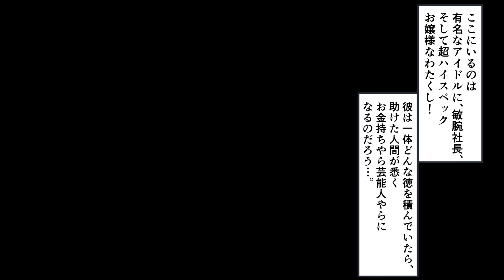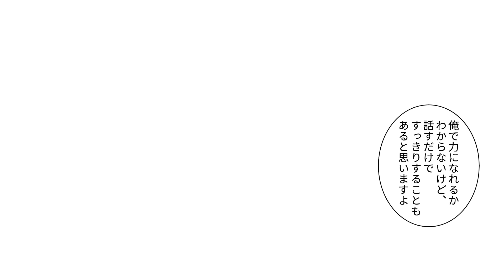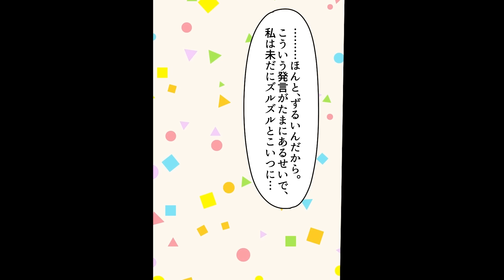【漫画】週末いつも泊まりにくる姉の友達。ある日、姉が帰って来ない日に家に来て「あれ？姉なら旅行行きましたけど」「はい、知ってます...今日も泊まっていきますね」などの総集編【作業用・睡眠用】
罰ゲームで１週間だけ学校一可愛いクール美女と恋人に..だが1週間経つと..

いつも無防備な格好をして俺を揶揄うギャル。だが俺以外の男の前では

企画（仮）:サルベド漫画（@IAzIGz8O2zWDswW）
脚本:青春詭弁(@oneday_8013)
脚本:まっきーに(@sarubedo_D)
シナリオ監修:まっきーに(@sarubedo_D)
脚本:1103教室最後尾左端（@1103classroom）
脚本:
イラスト:かとりーな(@v_katolina_v)
イラスト:あかぽ(@a_k_p_717)
イラスト:komi
イラスト:おゆち（＠oyucha_illust）
イラスト:むとう(@muto_illust_)
イラスト:他
塗り:べーにゃん（@beenyan1203）
編集:あき(@aki_ngm_move)
編集:他
ナレーション:いちこ

~音楽~
魔王魂